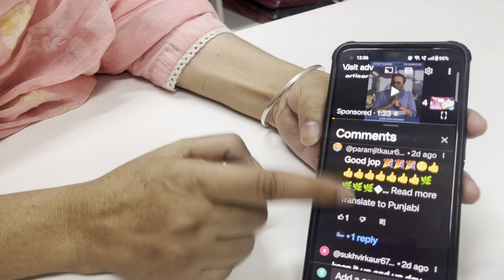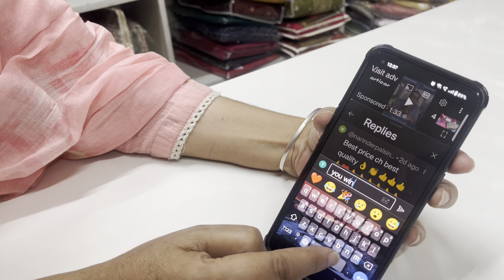Special Offer digital printing| Taj Fashion Jalandhar19/10/24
Worldwide shipping available and stitching available

Address- 121, Gulmarg Avenue Ladhewali Jalandhar, India

Send us a screenshot at the above-given number for the suit you like